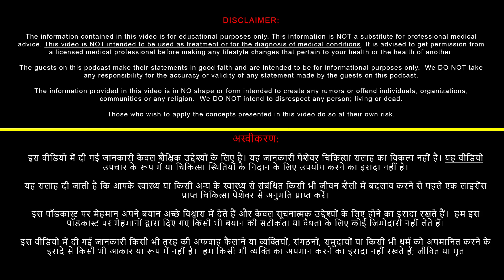Is Running Bad For Your Knees? (क्या दौड़ना आपके घुटनों के लिए हानिकारक है?)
Orthopedic Surgeon Dr. Mukul Kaushal clarifies if running is bad for your knees or not.. Many people believe that running can damage your knees over time. Some people believe that sports like cycling and swimming are better for your knees.. is this actually true or is it a myth? Watch the video to find out. Dr. Mukul also explains what Arthritis is.
ऑर्थोपेडिक सर्जन डॉ. मुकुल कौशल स्पष्ट कर रहे हैं कि दौड़ना आपके घुटनों के लिए हानिकारक है या नहीं.. कई लोगों का मानना ​​है कि समय के साथ दौड़ना आपके घुटनों को नुकसान पहुंचा सकता है। कुछ लोगों का मानना ​​है कि साइकिल चलाना और तैराकी जैसे खेल आपके घुटनों के लिए बेहतर हैं.. क्या यह वास्तव में सच है या यह एक मिथक है? पता लगाने के लिए विडियो देखें। डॉ. मुकुल यह भी बताते हैं कि गठिया क्या है।

In this episode we discuss:
-Endoscopic Spine Surgery
-Knee Replacement Surgery
-Exercise For Strong Bones and Healthy Joints
-Hip Fractures
-Osteoporosis, Female Bone Health
-Arthritis
-Lower Back Pain
-Neck Pain
-Footwear, Bedding Recommendations
-Posture
-Sports Injuries
-Future of Surgery (AI, Robotics)
-Day in life of Orthopedic Surgeon
About Dr. Mukul Kaushal:

Dr Mukul Kaushal is a dynamic Orthopaedic surgeon specializing in the field of Arthroscopy, Shoulder, Knee, Sports Injuries, Minimally Invasive Spine Surgery, Trauma and Joint Replacement and preservation surgery. He did his MBBS from IGMC, Shimla and his Masters in Orthopaedics from PGIMER, Chandigarh. He is the exclusive Orthopaedic Surgeon in the Tricity with dedicated fellowship training from England & Australia in Sports & Shoulder problems. He has trained in Arthroscopy treatment of Ligament, Tendon and Cartilage injuries of Shoulder, Knee and other joints from the renowned Sports Injury Center, New Delhi. He backs it up with over 10 years of experience in managing Orthopaedic problems & Sports Injuries from institutes like PGIMER, Chandigarh. He was felicitated by Hon’ble Health Minister Sh. Balbir Singh Sidhuji in 2021 for his contribution in the field of Orthopaedics, Joint Arthroscopy and Spine Endoscopy. He is one of the few specialists in Tricity who performs joint preservation surgeries (High Tibial Osteotomy) which can prolong the life of the native knee joint and delay joint replacement. He also specialises in the latest UBE Spine Technique from South Korea for minimally invasive treatment of Spinal disc prolapse and spinal canal stenosis. He is the only Endoscopic Spine Specialist in Tricity who performs UBE discectomy, decompression and spinal fusions.

He is available for consultation at Trinity Hospital, Zirakpur, Punjab